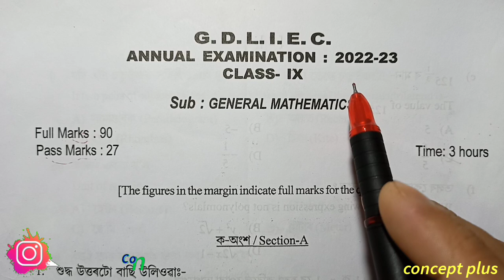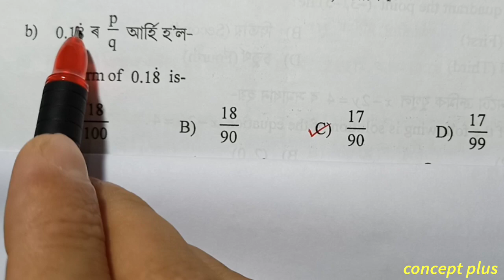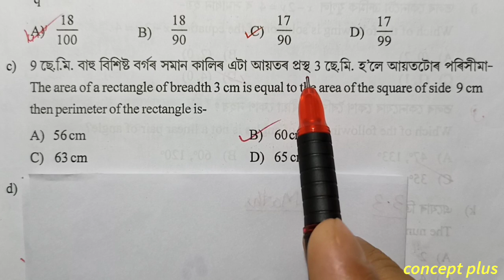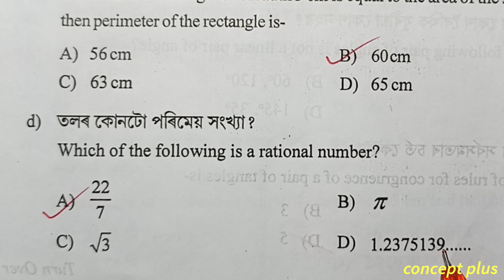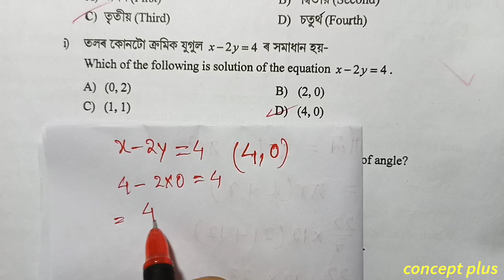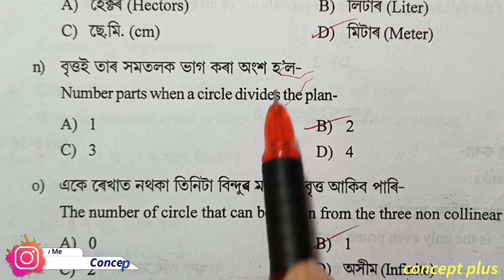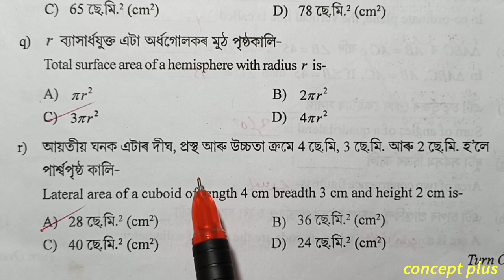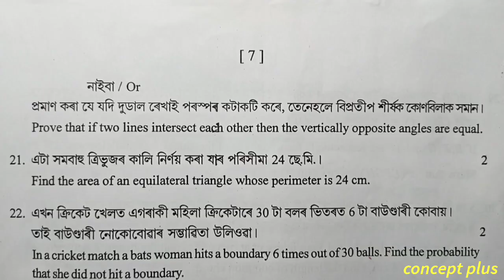Class 9 Maths Important MCQ for Annual Exam 2024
Class 9 Fully solved Maths MCQ of Annual Exam paper held in the academic year 2022-23 of Goalpara district. The question are set from Class 9 Mathematics new book ncert cbse scert state board examination || concept plus . . . . . . . . . . .